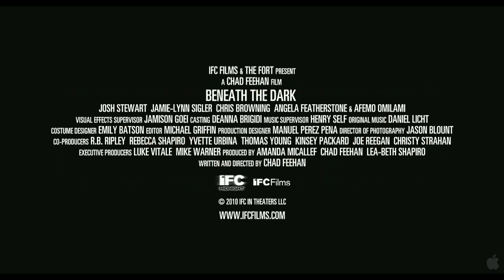Beneath the Dark ™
Buy Online Now at TMEFILMS!

Driving to a wedding in Los Angeles through the Mojave Desert, Paul and Adrienne seem destined for a life of genuine love and happiness. Road-weary, they decide to stop for the night at lonely Roy's Motel and Cafe. This roadside artefact proves to be a strange and surreal place with an unsettling mix of travellers, including front-desk manager, Frank and his promiscuous wife Sandy. Ultimately, these ill-fated lovers lead Paul and Adrienne down a path of tense and emotionally charged experiences. In the end, a horrifying secret from Paul's past is revealed with grave consequences for all parties involved…

Director: Chad Feehan
Duration: 101 minutes
Rating: MA15+
Consumer Advice: Sexual Violence and sex scenes
Genre: Thriller
Cat No: TM10BEN01
Actors: Josh Stewart, Jamie Lyn Sigler, Afemo Omilami, Chris Browing and Angela Featherstone